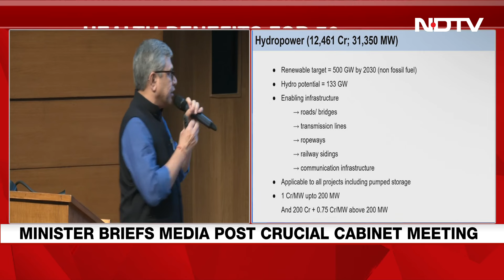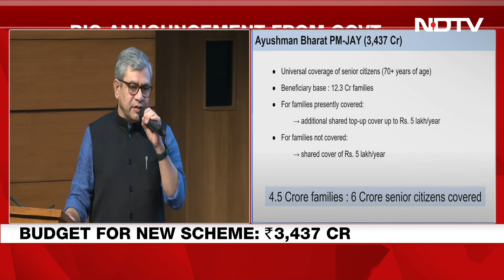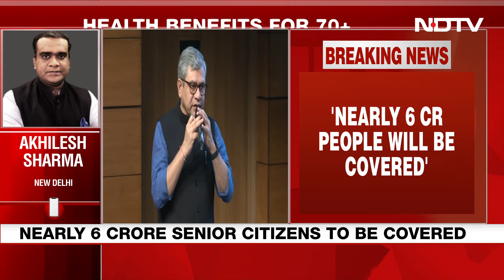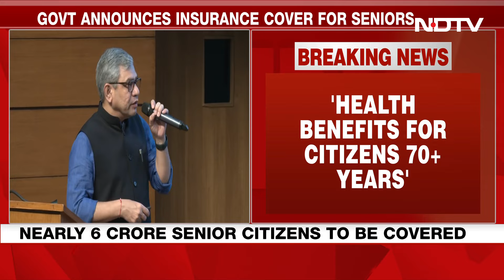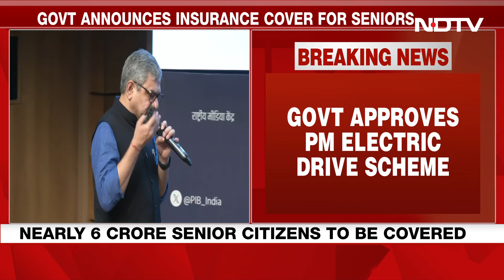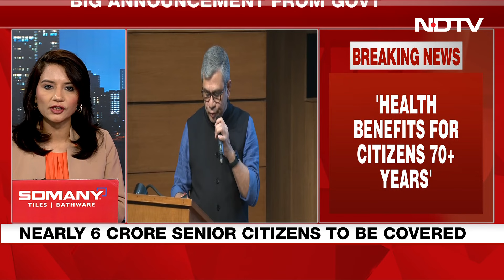Ayushman Bharat Scheme | Everyone Over 70 To Be Covered Under Health Insurance Scheme: Centre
The Union government has approved health coverage to everyone who is 70 and above under the national insurance scheme Ayushman Bharat. The Union Cabinet, chaired by Prime Minister Narendra Modi, in a statement said the Ayushman Bharat Pradhan Mantri Jan Arogya Yojana (AB PM-JAY) will benefit 4.5 crore families with six crore senior citizens. The free cover is worth Rs 5 lakh and will be on a family basis.